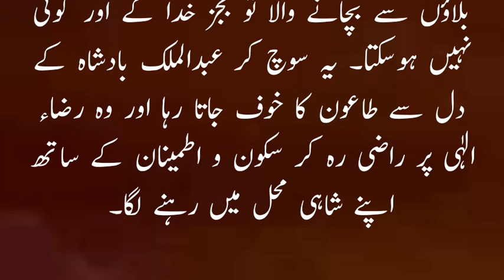TAOON KI WABA / BADSHA KA WAQIA/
badshah ki touba
aqalmand wazir
taoon ki waba